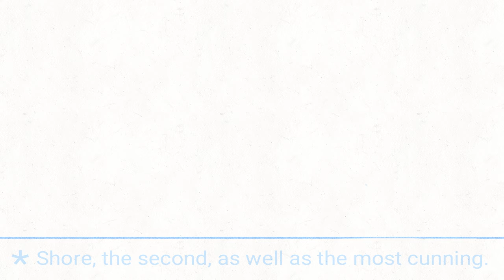Aspen's Adventure Animation Practice | Short Animation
I'm currently working on a probable series, and here, I'm just practicing my animation skills with the characters and a bit of storytelling.

Characters featured: Aspen, Pine, Blossom, Twig and Branch.
App used: Flipaclip Premium

Hope you enjoy, it's not much, but it's only practice!!